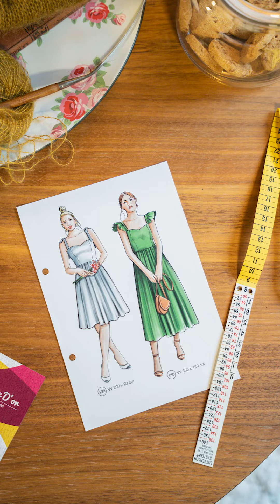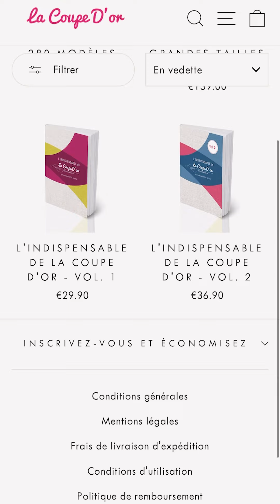Griisette - Patron de couture vintage La coupe d'or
J’ai testé la coupe d’or et je vous donne mon avis !
Alors je suis bluffée, ça a fonctionné ! J’ai toujours eu peur de me lancer dans le patronage, du coup je me limite strictement aux modèles déjà tout prêt, là j’ai l’impression que la coupe d’or me permet d’apprendre pas à pas et de dépasser les limites que je me suis mise. Je comprends vraiment comment un vêtement se construit. Je vais pouvoir mixer les manches d’un modèle sur un autre, rajouter des plis des volants, savoir tracer un col car j’apprends la construction de base et les vérifications qui peuvent rassurer quand on fait ses patrons.
Je ne peux que vous encourager à me rejoindre dans l’aventure !
Hâte d’avoir vos retours, vos remarques, vos questionnements, je vous mets une boite a question en story et j’y réponds en direct alors à très vite.

-20% avec le code ➡️ Griisette20

Tissu @tissusdesursules
Patron @lacoupedor.france
Collaboration commerciale